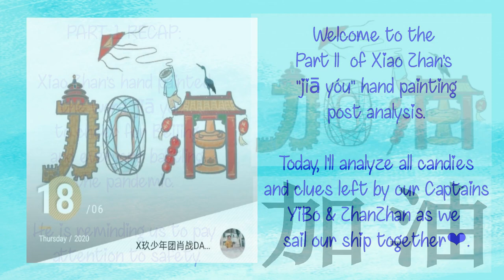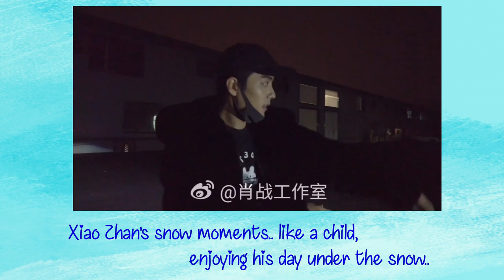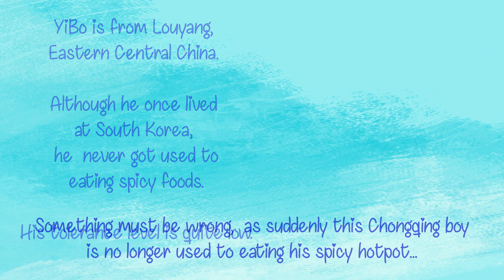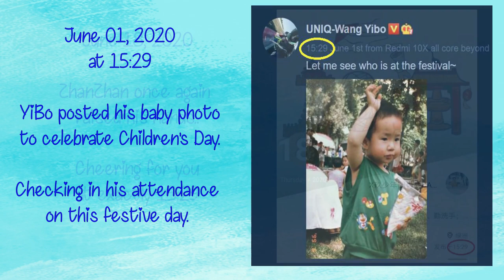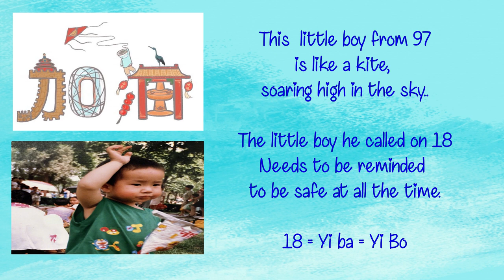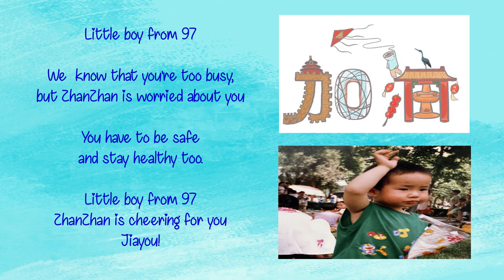[ENGSUB] Xiao Zhan's Little Boy From 97 - Part 2 "Jiayou" Hand Painting Analysis I YiZhan I BJYZ I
Part 2/3 Xiao Zhan's "Jiayou" Hand Painting Analysis
Sweet candies and clues from the Captains of the ship
Posted on Xiao Zhan's Oasis Account 18 June 2020